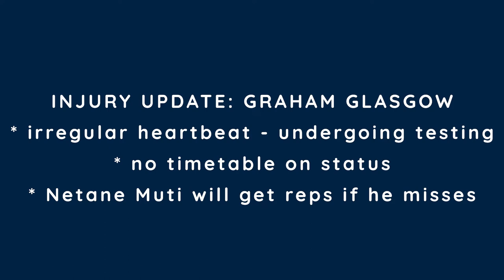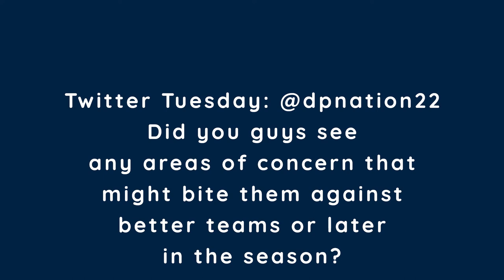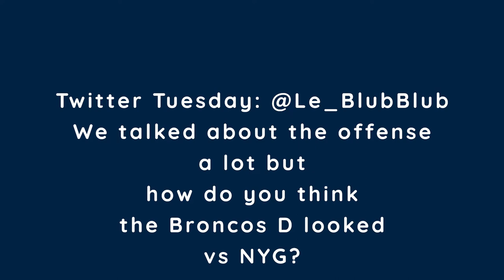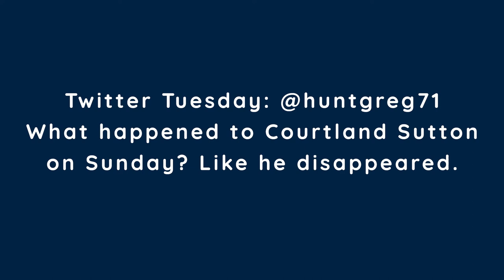Denver Broncos Mailbag: Who will step up in Jerry Jeudy's absence?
Cody Roark and Sayre Bedinger discuss the latest prognosis on Jerry Jeudy's ankle injury and weigh the timeline of 4-6 weeks with who the Denver Broncos will rely on during his time out at the wide receiver position. Plus, both answer Broncos fans questions in their latest mailbag.

9NEWS (KUSA) is located in Denver, Colorado.